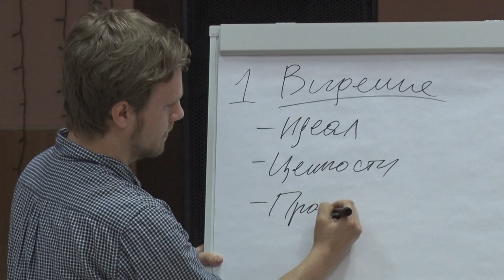Десна-ТВ: В Десногорске обсудили планы благоустройства городской набережной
В стенах Центра культуры и молодежной политики состоялось обсуждение планов благоустройства набережной Десногорска. Формат проведенной встречи показал: администрация города готова к творчеству и экспериментам. Подробности – далее.